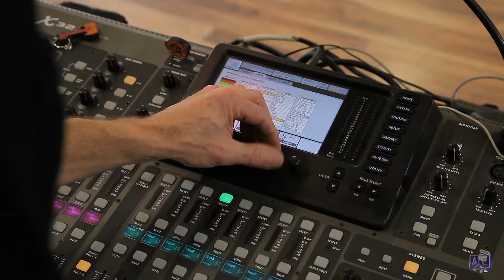FestiCeou - ALC Gourdon 56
Festi'Céou est un événement musical organisé par l'association Festi'ValCeou. Le samedi 10 mars 2018 a eu lieu ce premier tremplin musical.